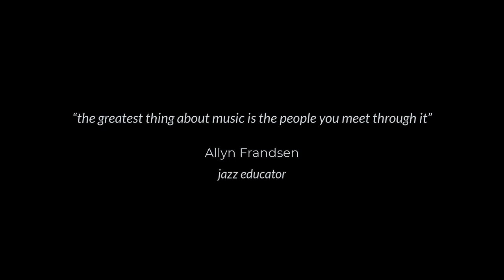Dr JB Dyas, Pt 1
Welcome to JazzPianoSkills; I'm Dr. Bob Lawrence. It’s time to Discover, Learn, and Play jazz piano!

I am thrilled to welcome to JazzPianSkills, Dr. JB Dyas. Dr. JB Dyas has been a leader in jazz education for the past two decades. Currently, Vice President for Education and Curriculum Development at the Herbie Hancock Institute of Jazz, Dyas oversees the Institute's education and outreach programs, including Jazz in America one of the most significant and wide-reaching jazz education programs in the world. He has presented jazz workshops, teacher-training seminars, and jazz "informances" worldwide with such renowned artists as Ambrose Akinmusire, Don Braden, Bobby Broom, Dave Brubeck, Gerald Clayton, Robin Eubanks, Herbie Hancock, Antonio Hart, Ingrid Jensen, Sean Jones, Delfeayo Marsalis, Christian McBride, Bobby Watson, and Steve Wilson.

Prior to his current position at the Hancock Institute, Dr. JB Dyas served as Executive Director of the Dave Brubeck Institute, where he implemented its College Fellowship Program, Brubeck Festival, Summer Jazz Colony, and Jazz Outreach Initiative. Before that, he served as Director of Jazz Studies at Miami-Dade College – one of the nation's largest and most multi-cultural colleges, and New World School of the Arts – Miami’s award-winning performing arts high school.

Throughout his career, Dr. JB Dyas has performed across the country, designed and implemented new jazz curricula, directed large and small ensembles, and taught various jazz courses to students at virtually every level of musical development – age seven to seventy, beginner to professional, learning-challenged to prodigy. He has conducted jazz and tune-learning clinics, adjudicated high school and collegiate jazz festivals, and presented numerous jazz seminars throughout the United States and in Australia, Canada, Columbia, Cuba, France, Germany, Japan, Mexico, Russia, and Turkey. He also teaches Jazz Pedagogy at the Herbie Hancock Institute of Jazz Performance at the UCLA Herb Alpert School of Music, is on the faculty of the Jamey Aebersold Summer Jazz Workshop, and serves as an adjudicator for the Annual GRAMMY Music Educator Award.

Additionally, Dr. JB Dyas has written for DownBeat magazine and other national music publications, presented clinics, and performed at a number of International Association for Jazz Education (IAJE) and Jazz Education Network (JEN) Annual Conferences, co-founded the International Sisters in Jazz Collegiate Competition, served on the Smithsonian Institution's Task Force for Jazz Education in America, and contributed the chapter “Defining Jazz Education” to the biography, "David Baker - A Legacy in Music." Dyas recently introduced his “What is Jazz and Why It’s Important to the World” lecture for International Jazz Day, for which he annually presents education events in conjunction with the Hancock Institute and the United Nations Educational, Scientific and Cultural Organization (UNESCO). He also has made a series of teacher-training jazz education videos (all available at jbdyas.com), including a national webinar along with Herbie Hancock and US Secretary of Education Miguel Cardona on the importance of jazz education in our public schools.

Dr. Dyas received his Master’s in Jazz Pedagogy from the University of Miami and Ph.D. in Music Education from Indiana University. He is a recipient of the DownBeat Achievement Award for Jazz Education. A professional bassist, Dyas has performed well over a thousand jazz and commercial dates throughout his career and continues performing in various jazz and commercial music settings.

Now, sit back, relax, and welcome to JazzPianoSkills, Dr. JB Dyas!